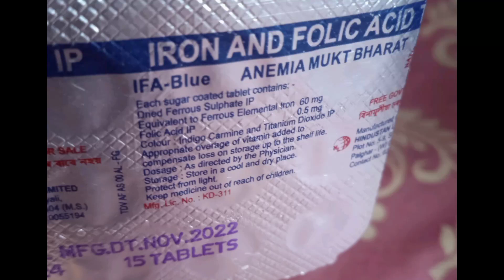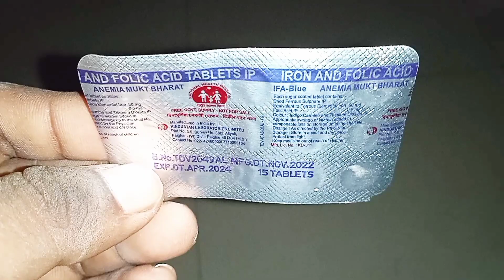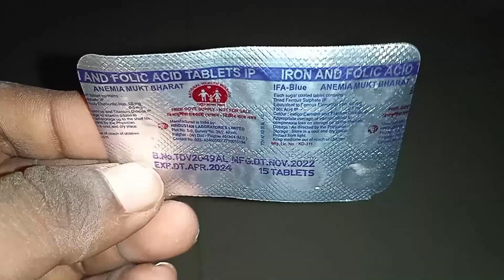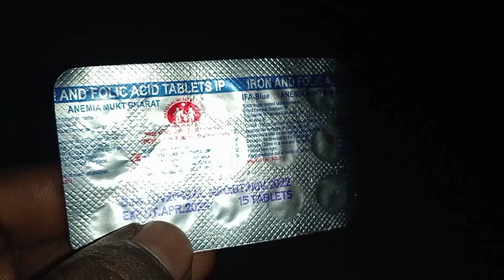IRON AND FOLIC ACID किस बीमारी का दवाई है